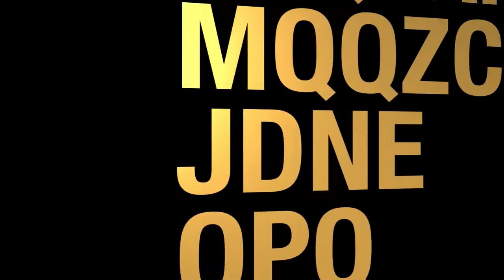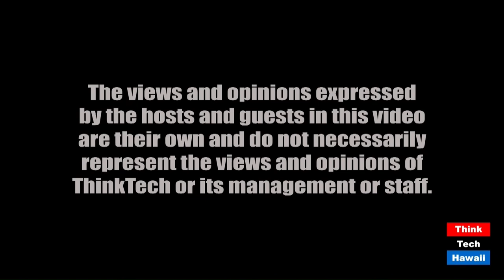Russia Pays Cash Bounty to Kill US Troops. Trump’s Shameful Silence. (Trump Week)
Trump’s Inability to Stand Up to Putin.  The host for this episode is Tim Apicella.  The guests for this episode are Winston Welch, Stephanie Dalton and Cynthia Sinclair.

President Trump claims he wasn't informed on Russia’s Intelligence officers plan to pay the Taliban cash bounties to kill US soldiers since February.

US Intelligence sources state otherwise Trump received written reports in late February 2020; What is behind Trump’s inability to confront Putin about this deplorable act as was his inability to blame Putin for the 2016 presidential election interference? Since May, Trump has tried to get Russia back into the G7 group meetings, and tried to convince Americans that Russia is our friend.